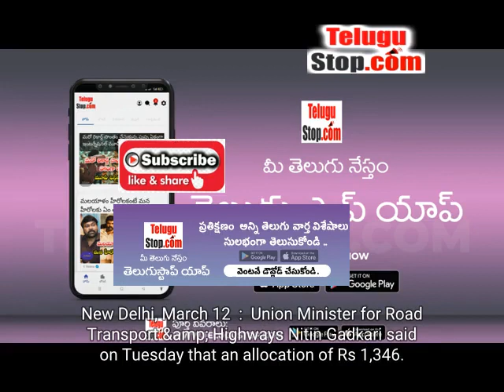Centre Approves Rs 1,347 Crore Package For Highway Projects In Andhra Pradesh | Andhrapradesh